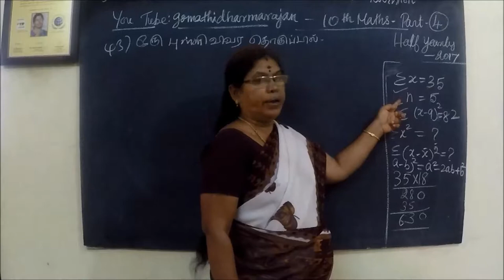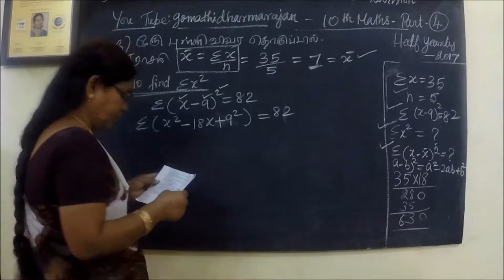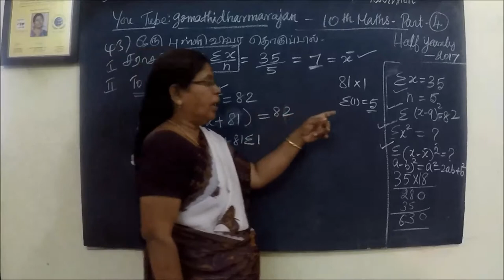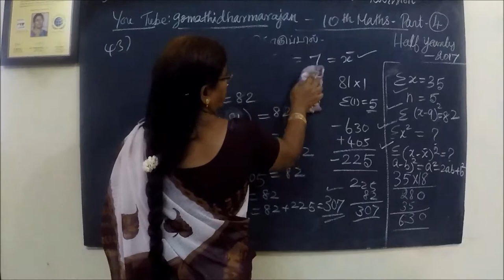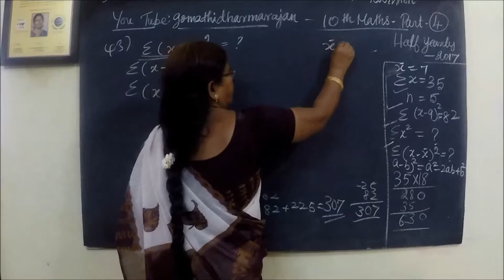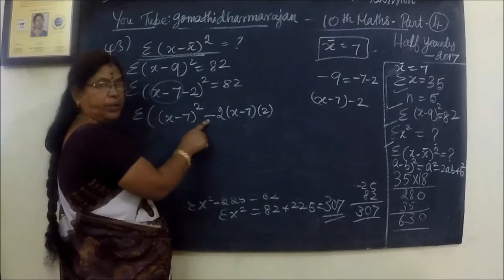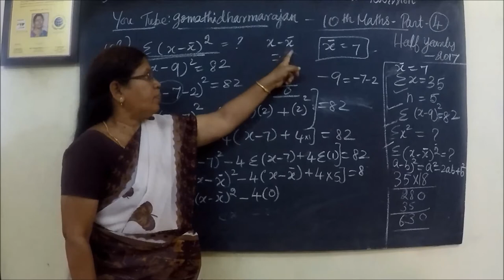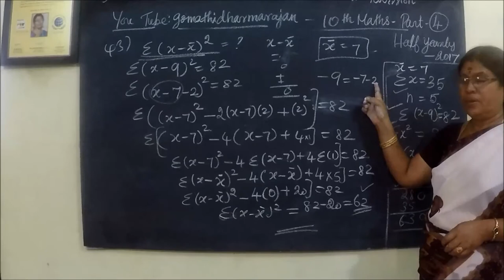பத்தாம் வகுப்பு கணிதம் [PART -4] அரையாண்டுத்தேர்வு -2017 Qn-43 Gomathi dharmarajan